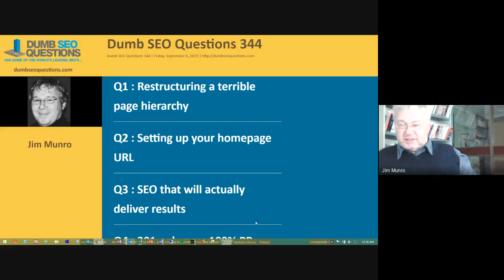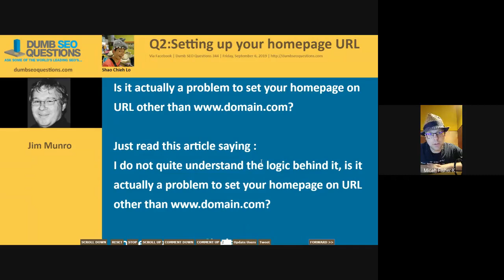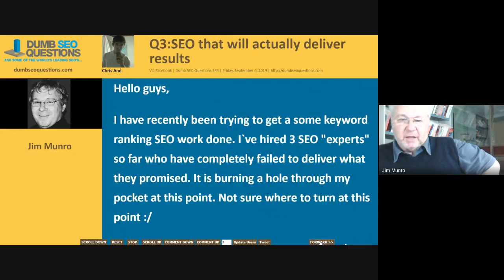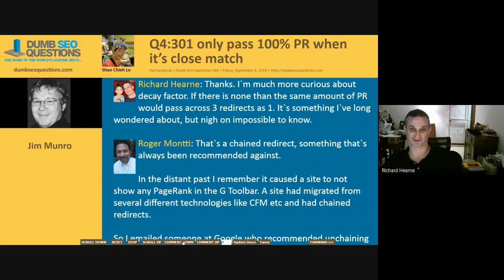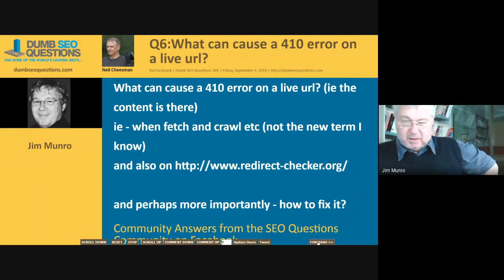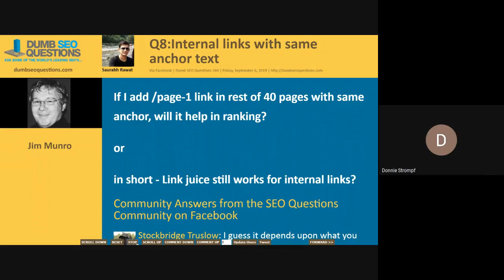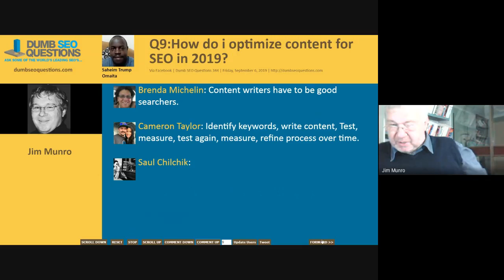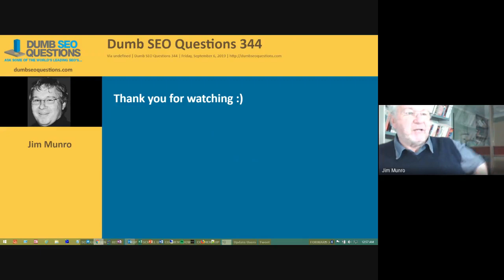Dumb SEO Questions 344